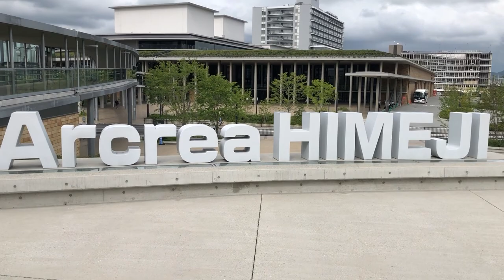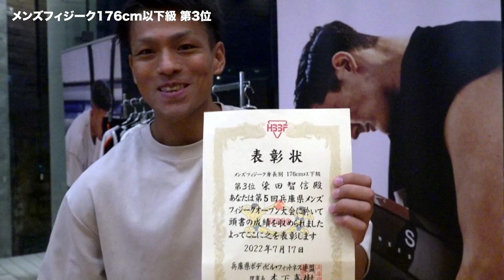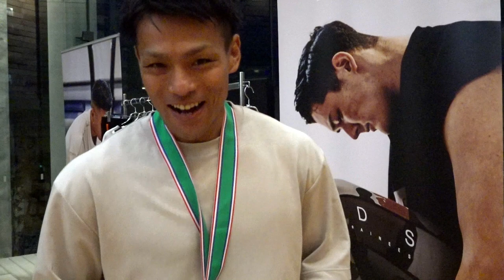【4年目の挑戦】JBBFフィジーク大会に挑戦しました！【ビーレジェンドプロテイン】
ビーレジェンド染田フィジークチャンピオンへの挑戦記
【出場大会】
JBBF 兵庫県メンズフィジークオープン 2022
JBBF 関西メンズフィジーク選手権大会 2022

2022年9月19日 JBBFオールジャパンフィットネスチャンピオンシップス2022出場予定。

■ビーレジェンド染田のチャンプロード
■ビーレジェンド染田が使っているサプリメント
■ビーレジェンド染田が着用しているトレーニングウエア